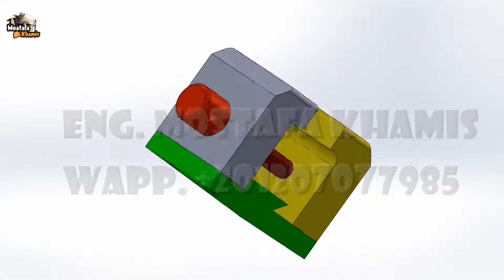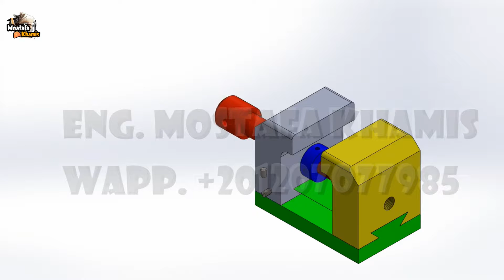فيديو توضيحى لملزمة ( منجلة ) Vice details with solidworks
لينك ملف pdf التمرين سؤال وحل
جروب الكورس على الفيس بوك